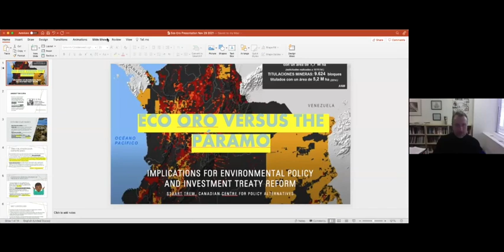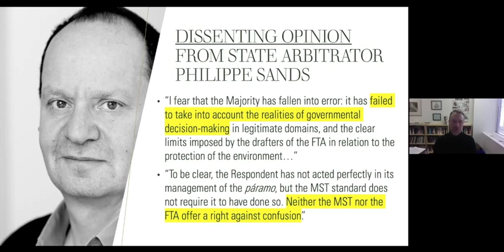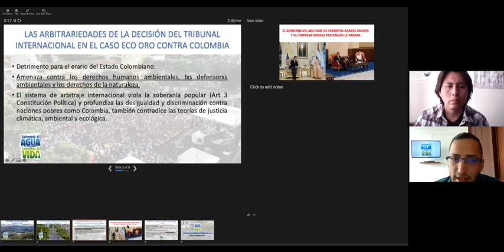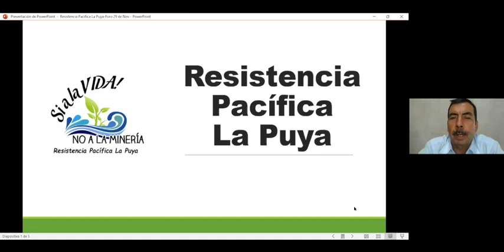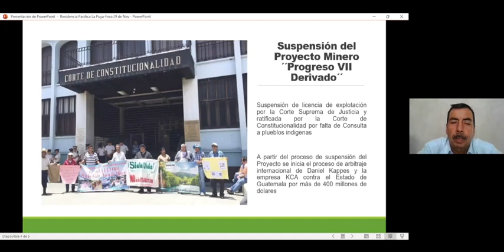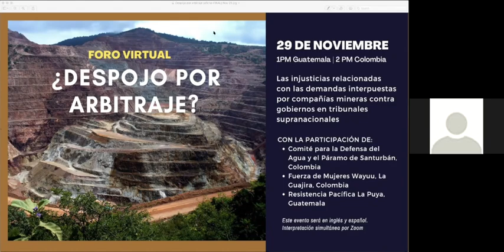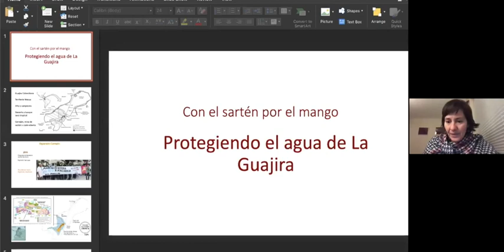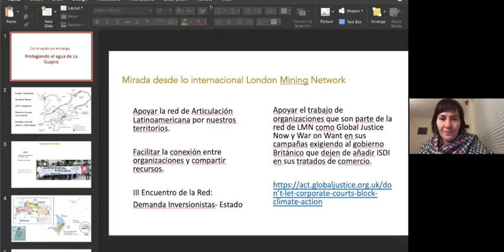Foro Virtual ¿Despojo por Arbitraje?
Las injusticias de las demandas interpuestas por compañías mineras contra gobiernos en tribunales supranacionales

Este evento tomó lugar lunes, el 29 de noviembre, 2021

En septiembre de 2021, un tribunal dividido en el caso Eco Oro v. Colombia dictaminó que la decisión de Colombia de prohibir las actividades mineras en un ecosistema vital para la protección del agua de más de un millón de personas - conocido como el Páramo de Santurbán - no equivalía a una expropiación ilegal, pero violaba el derecho del inversionista a un nivel mínimo de trato. Si bien el Tribunal encontró que las medidas adoptadas por el país para proteger el páramo fueron un ejercicio legítimo de protección ambiental, éste mismo determinó que Colombia había tomado una medida injusta y manifiestamente arbitraria frente a la empresa.

Este caso aún no ha concluido, pero sus posibles implicaciones son inquietantes para la protección del ambiente en el país y para otros casos de arbitraje que tienen un componente ambiental o social en Colombia y a nivel global, dado el efecto paralizador que esta decisión podría tener para futuros arbitrajes relacionados con proyectos mineros. Lo que es peor, es que hay muchas otras empresas mineras que están demandando a Colombia y a otros gobiernos de la región por medidas por las que las comunidades han luchado por muchos años con gran riesgo para proteger sus vidas y sus territorios de los daños de la minería. Otros casos sobresalientes son la demanda de Anglo American y Glencore en contra de Colombia por la mina de carbón el Cerrejón, y la demanda de Kappes Cassiday & Associates (KCA) en contra de Guatemala por el proyecto minero de oro de El Tambor.

Acompáñanos este 29 de noviembre en un conversatorio con tres movimientos de Colombia y Guatemala que resisten a la minería para hablar sobre sus luchas y los peligros y las injusticias del sistema Internacional de Arreglo de Diferencias relativas a Inversiones (ISDS por sus siglas en inglés), consagrado en el Tratado de Libre Comercio entre Canadá y Colombia y en miles de otros acuerdos internacionales de inversión en todo el mundo. Discutiremos sobre cómo estos tratados afectan sus vidas, territorios y soberanía, además de reflexionar sobre lo qué podemos hacer para apoyar estos procesos locales de resistencia y tomar acciones.

Con la participación de:
• Juan Camilo Sarmiento, Comité para la Defensa del Agua y el Páramo de Santurbán (Colombia)
• Jakeline Romero Epiayu, Fuerza de Mujeres Wayúu (Colombia)
• Álvaro Sandoval, Resistencia Pacífica La Puya (Guatemala)

​Con intervenciones de:
• Stuart Trew, Centro Canadiense para Políticas Alternativas
• Diana Salazar, London Mining Network
• Aldo Orellana López, Terra Justa
• Jen Moore, Institute for Policy Studies - Global Economy Program

A propósito de las comunidades movilizadas:

El Comité para la Defensa del Agua y el Páramo de Santurbán es una coalición amplia de unas cuarenta organizaciones de la sociedad civil con sede en la ciudad de Bucaramanga (Colombia) que lleva casi una década luchando por defender el ecosistema del páramo y el suministro de agua de la amenaza de la minería del oro.

Fuerza de Mujeres Wayúu es una alianza de comunidades y organizaciones Wayúu que visibiliza y denuncia las violaciones de sus derechos producto de la implementación de megaproyectos mineros, desplazamientos forzados y la militarización del territorio de La Guajira. Las mujeres Wayúu se han organizado históricamente en defensa de su tierra, medio ambiente y autodeterminación en Colombia.

Resistencia Pacífica La Puya ​​está conformada por comunidades de San Pedro Ayampuc y San José del Golfo al norte de la ciudad de Guatemala, quienes han luchado por casi diez años en contra de la minería debido a los impactos irreversibles que provoca en el ambiente y que pone en peligro la vida de las personas, animales y plantas.

ORGANIZADORES: Centro Canadiense para Políticas Alternativas (CCPA), Centro para el Derecho Ambiental Internacional (CIEL), Earthworks, Instituto de Estudios Políticos (IPS) - Programa de Economía Global, MiningWatch Canadá, Terra Justa, London Mining Network, Colombia Solidarity Campaign